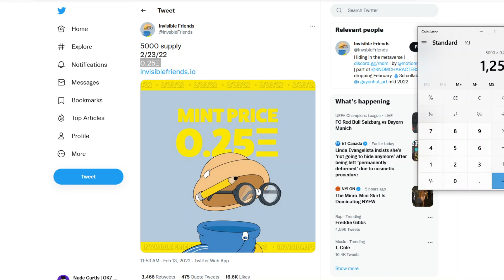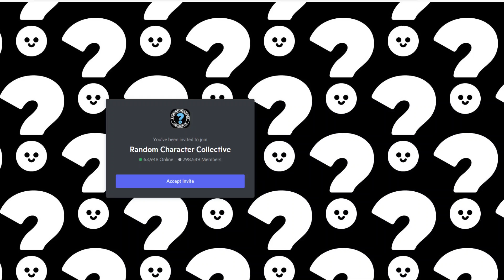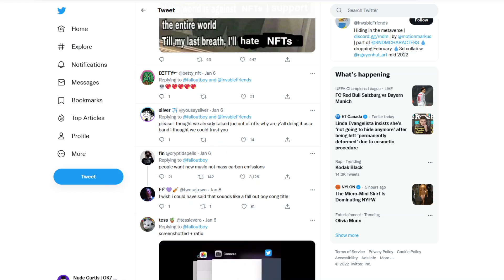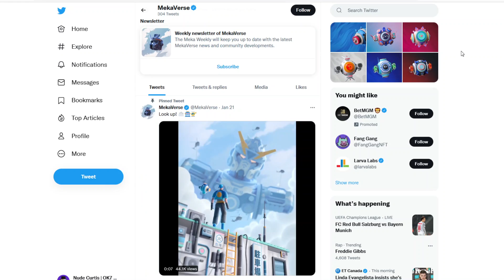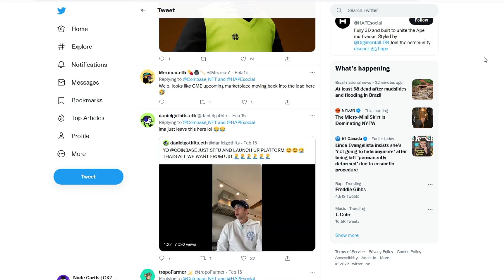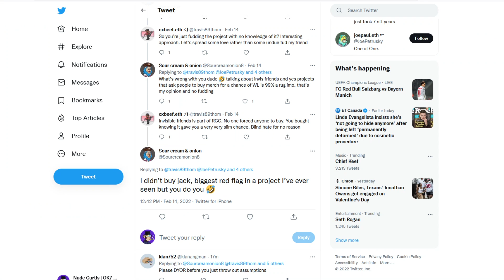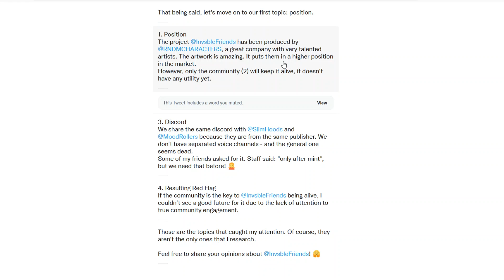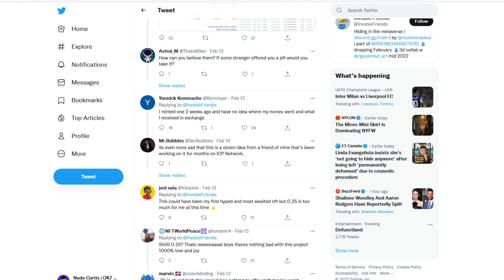Invisble Friends NFT - Upcoming Mint Review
Here is my review of Invisble Friends NFT - an upcoming project that has been so hyped, can it live up to it?